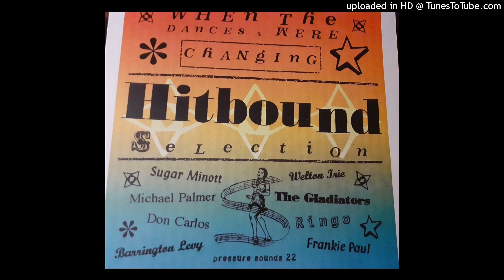BARRINGTON LEVY - Black Rose 1983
From When The Dances Were Changing: Hitbound Selection / Pressure Sounds – PSLP22